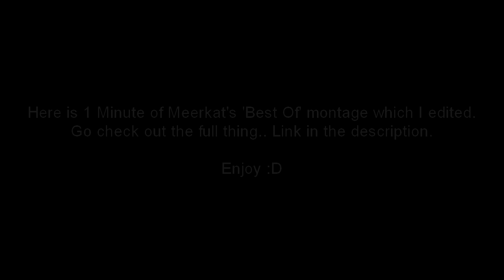Clips for You to Edit! + Meerkat Madness :D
Song:
Parabelle - Reassembling the Icons